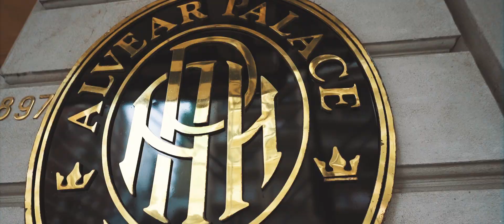ALVEAR PALACE HOTEL - BARMITZVA (Racconto)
🇦🇷 Buenos Aires, Argentina 📍 Organizando y Musicalizando otro gran evento!